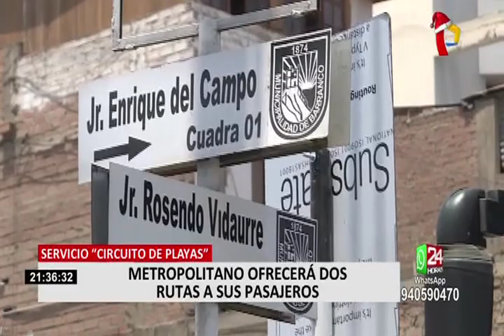Costa Verde: obras inconclusas perjudican libre acceso de veraneantes a playas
Con motivo del inicio del verano Protransporte anunció que el Metropolitano brindará un servicio especial para las personas que deseen acudir al circuito de playas de la Costa Verde, el cual iniciará desde este sábado 28 de diciembre y cuyo costo será de un 1.00 sol y 0.50 céntimos en caso de presentar medio pasaje.

Sin embargo, los veraneantes que acudan a pie tendrán dificultades, pues esta zona presenta varias obras inconclusas como puentes. Tal es el caso de una estructura cercana al viaducto Armendáriz.

Asimismo, otro proyecto que aparentemente está culminado y que brinda un acceso seguro a las playas, todavía no está habilitado para que circulen las personas.